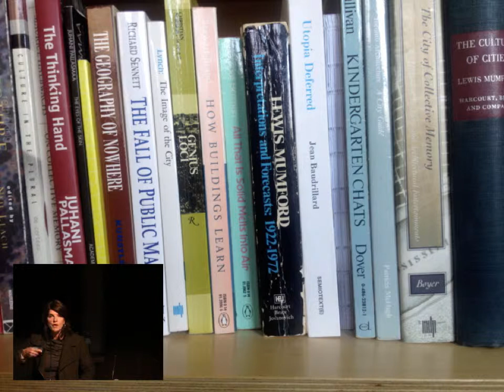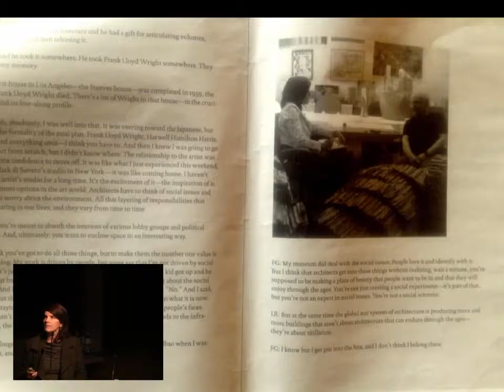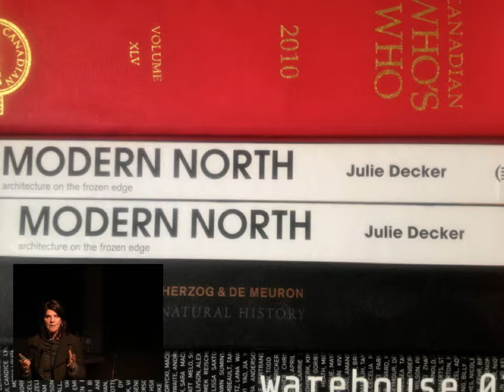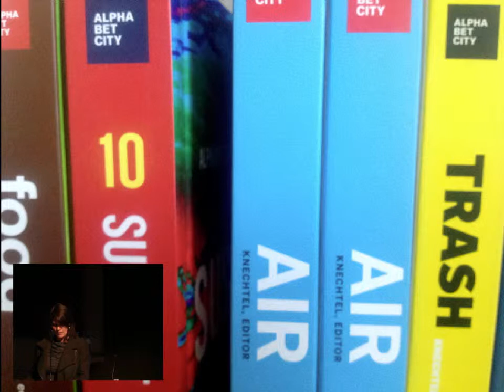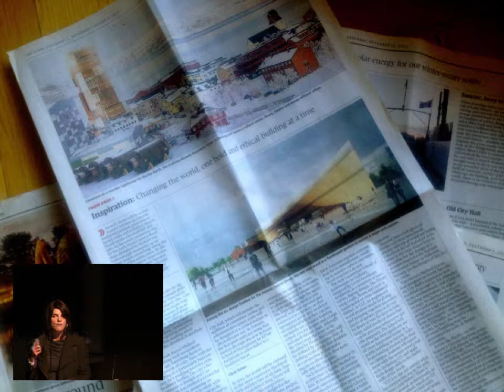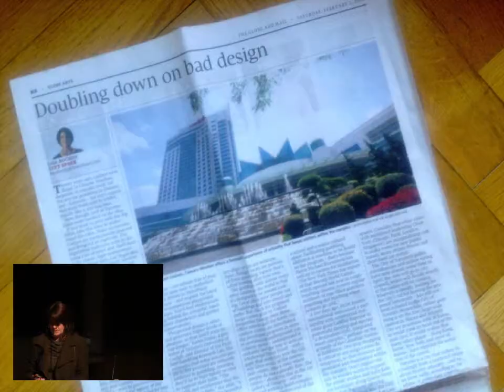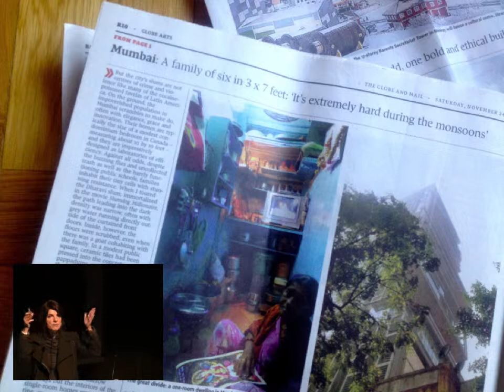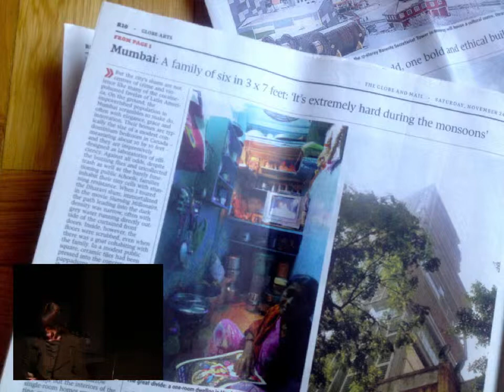RePost: Lisa Rochon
Re:POST will be Tuesday March 17th 2015. Entitled "Thesis to Practice" the symposium will discuss the translation of academic research into forms of professional practice.